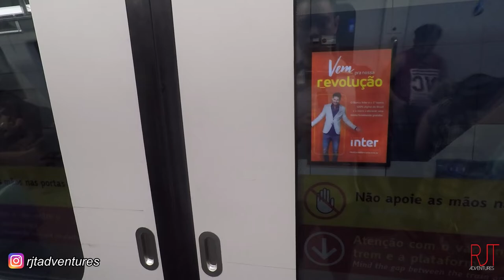Musicians performing in Brazil Train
I stumble upon a Two Brazilian group in different timing. I would like to share to all of you and listen to their unique beats.